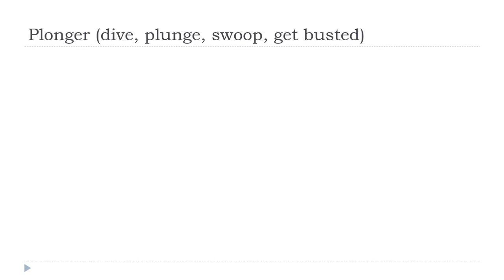تعلم الفرنسية # درس الفرنسية = Plonger # Indicatif Présent